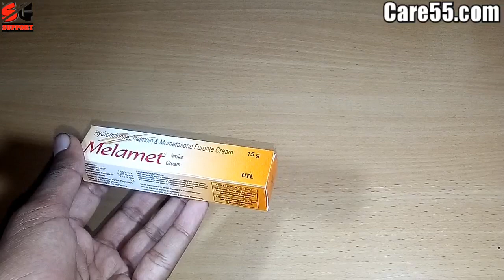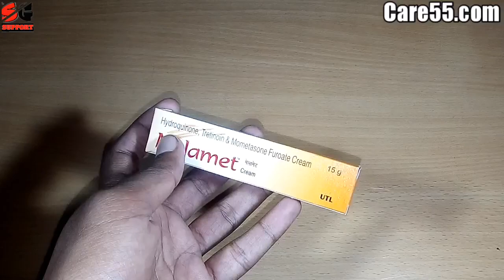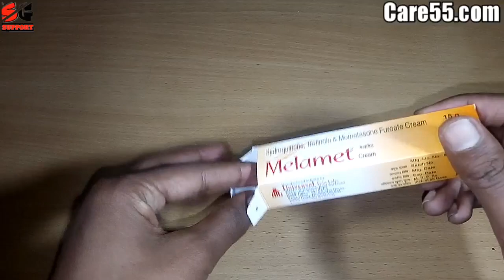Melamet cream review // Remove darkness and pigmentation,dark spots of face // SG Support